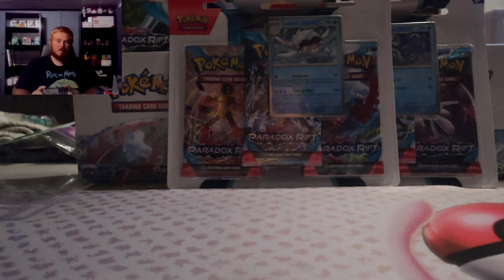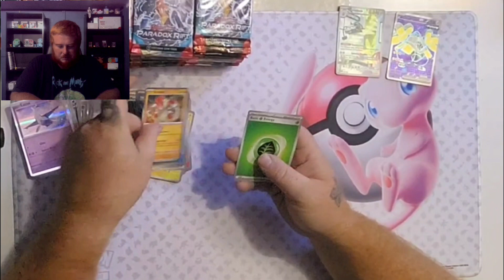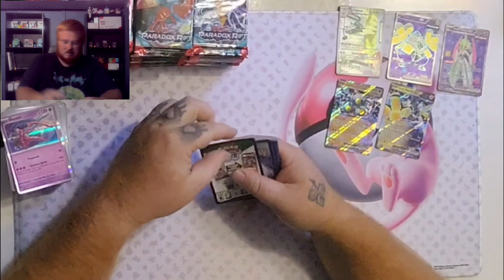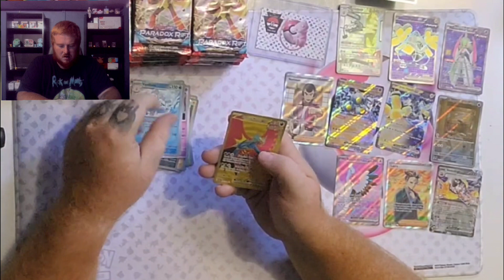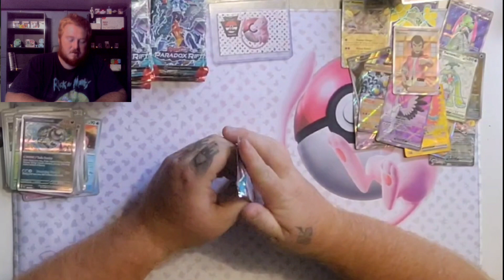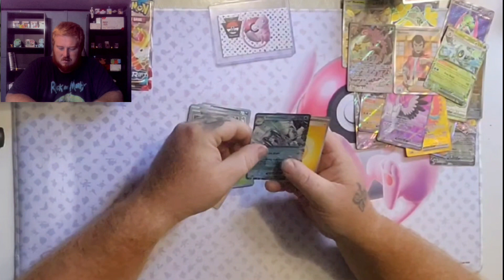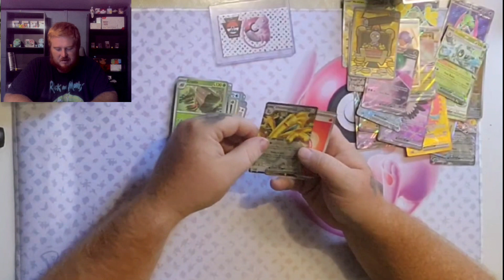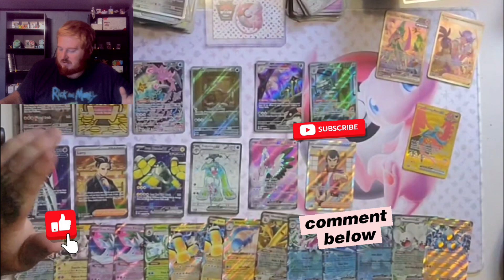opening 100 packs of paradox rift